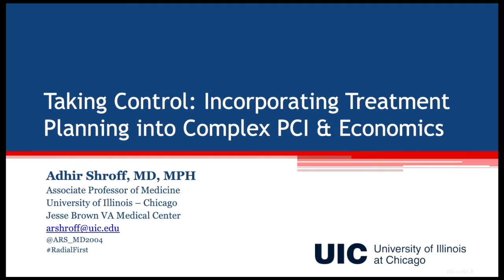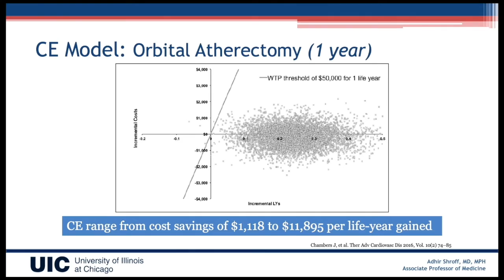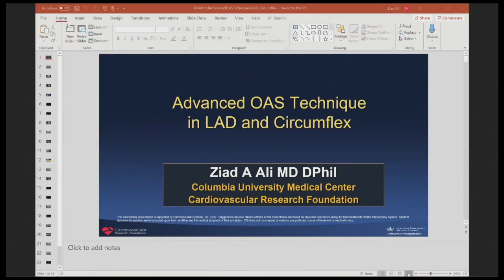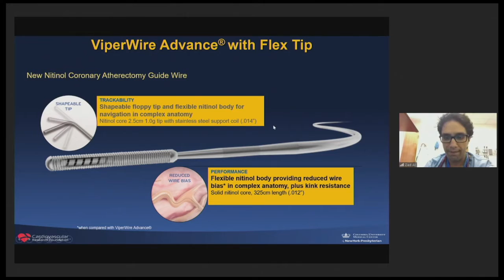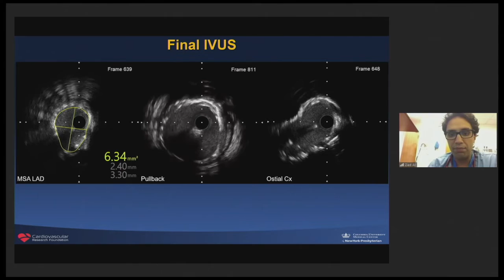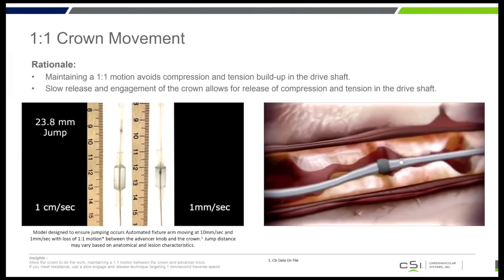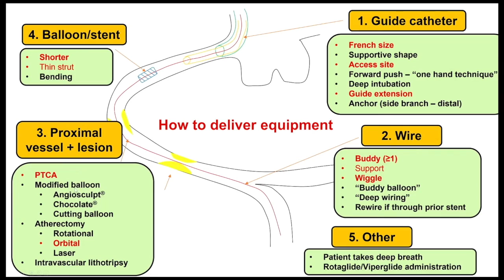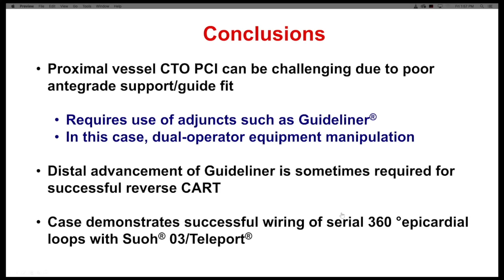CVI 2020_0711_0315_COVID-19 and its impact on Cardiovascular Practice